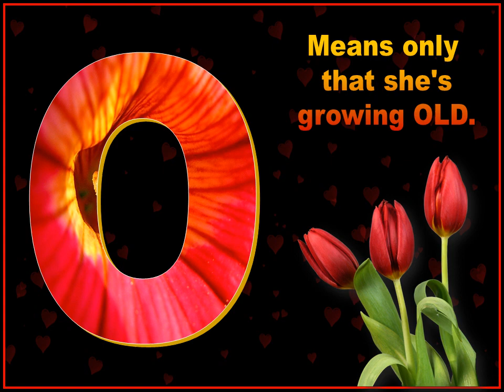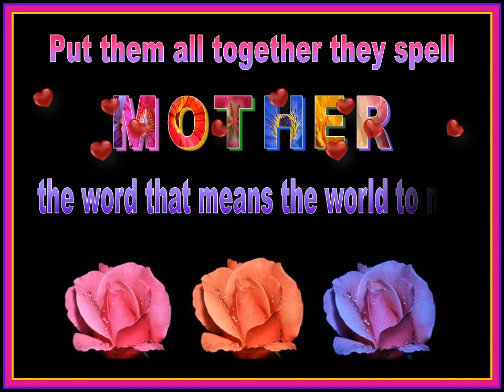MOTHER - Tommy's Window